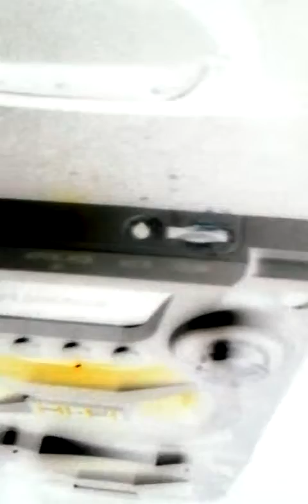Lil man. Keep real ( New year day mixtape)